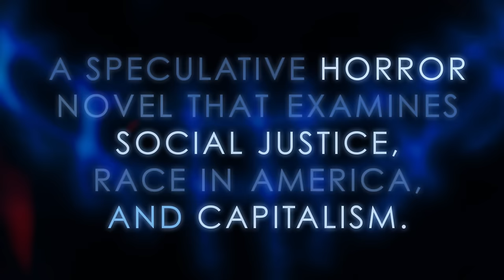The Getaway by Lamar Giles | Official Book Trailer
“Timely, thrilling, and gripping from start to finish. An absolute page-turner.” --Karen M. McManus, #1 New York Times bestselling author of One of Us Is Lying

Jay is living his best life at Karloff Country, one of the world’s most famous resorts. He’s got his family, his crew, and an incredible after-school job at the property’s main theme park. Life isn’t so great for the rest of the world, but when people come here to vacation, it’s to get away from all that.

As things outside get worse, trouble starts seeping into Karloff. First, Jay’s friend Connie and her family disappear in the middle of the night and no one will talk about it. Then the richest and most powerful families start arriving, only... they aren’t leaving. Unknown to the employees, the resort has been selling shares in an end-of-the-world oasis. The best of the best at the end of days. And in order to deliver the top-notch customer service the wealthy clientele paid for, the employees will be at their total beck and call.

Yet Karloff Country didn’t count on Jay and his crew--and just how far they’ll go to find out the truth and save themselves. But what’s more dangerous: the monster you know in your home or the unknown nightmare outside the walls?